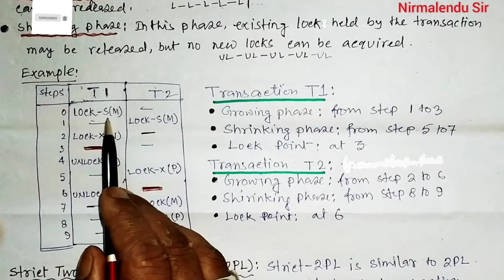DBMS:What is lock based protocol in DBMS?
DBMS: Lock Based Protocol

What is lock based protocol in DBMS?
What is lock based protocol explain with example?
What is a locking protocol?
Is types of lock based protocol?